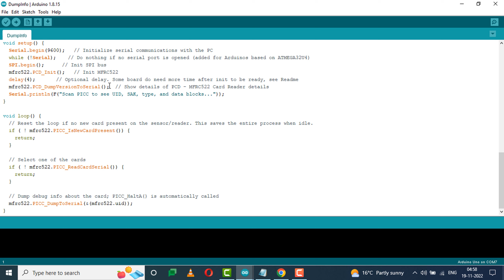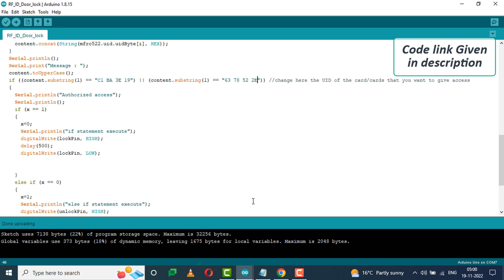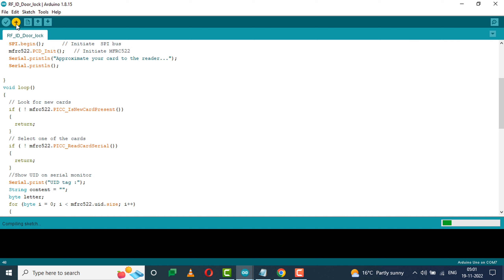Arduino Based RFID Door Lock - Make Your Own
Hello guys! In this video, we will learn, how make RFID based door lock.
RFID tagging is an ID system that uses small radio frequency identification devices for identification and tracking purposes. An RFID tagging system includes the tag itself, a read/write device.In simple words an RFID uses electromagnetic fields to transfer data over short distances. RFID is useful to identify people, to open door lock.
In this project we use Key chain tag and card for door lock opening.

For making this project, I am using:-
1. Arduino UNO.
2. RFID Reader.
3. Jumper Wires.
4. Battery Holder.
5. 3.7 Batteries.
6.  Motor driver L298..